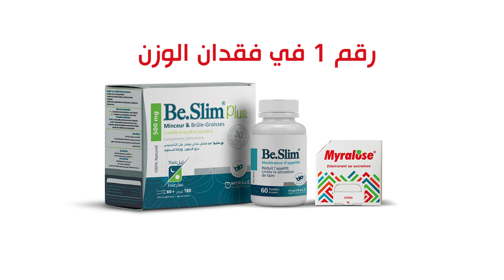Beslim أفضل حل للتخسيس في الجزائر